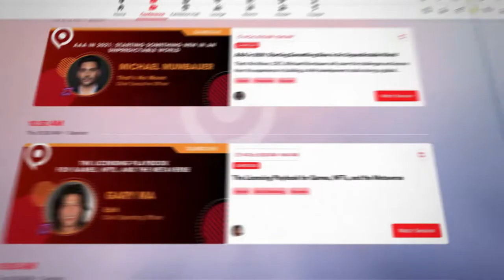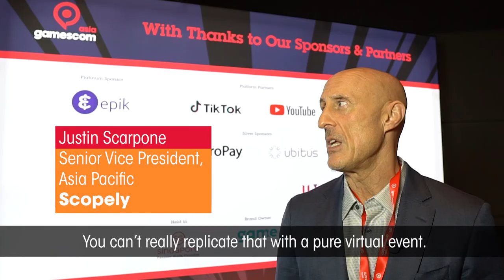gamescom asia 2021 Highlights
Missed gamescom asia 2021? Or just want to relive the awesome moments from the hybrid event? Catch the highlights of gamescom asia 2021 and start getting excited! This year, we're bringing bigger and better to the table for gamescom asia 2022, 20 - 23 October.